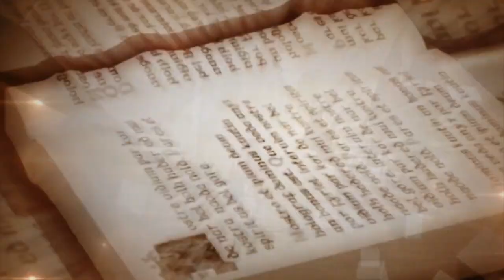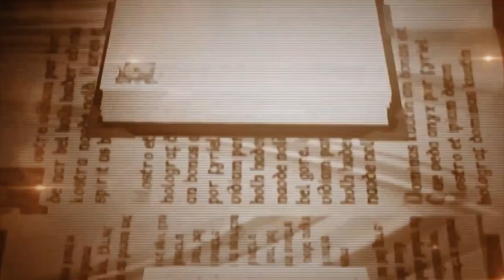GOTITAS DEL SABER 26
Bienvenidos a Gotitas del Saber un nuevo y corto segmento...